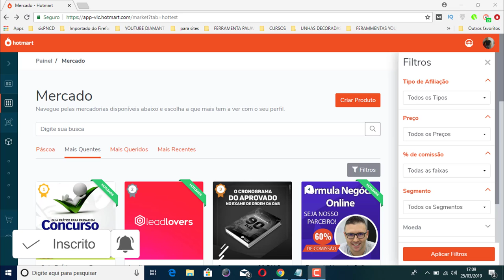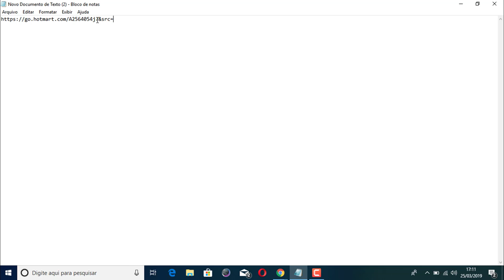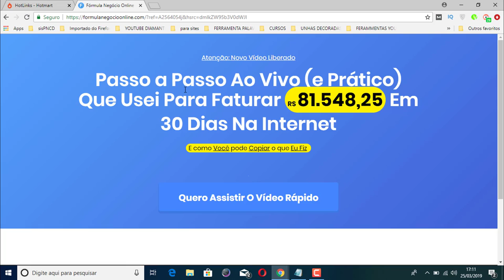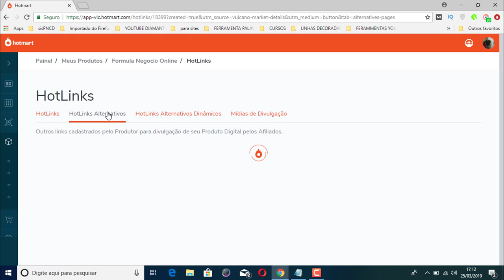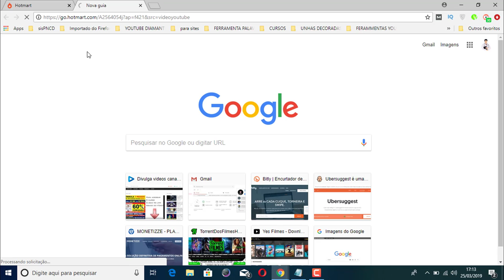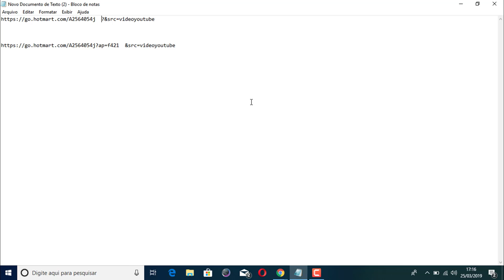COMO RASTREAR LINK DE AFILIADO NA HOTMART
Nesse vídeo eu ensino como rastrear link de afiliado na hotmart, se você estar começando no maketing de afiliado e ainda não sabe como rastrear seu link de afiliado assista esse vídeo até o final e descubra.

Na verdade é muito importante sabe a origem de cada venda no marketing de afiliado isso porque só assim a gente pode saber o que estar funcionando.

SE GOSTOU DO VÍDEO COMO RASTREAR LINK DE AFILIADO NA HOTMART COMPARTILHE E COMENTE.

Pesquisas relacionadas com (COMO RASTREAR LINK DE AFILIADO NA HOTMART)

1 - Como rastrear link de afiliado
2 - Como rastrear link de afiliado no hotmart
3 - Como rastrear seu link de afiliado na hotmart
4 - link de afiliado
5 - link de afiliado na hotmart

Assista Também:
🔴 Como Escolher Produtos no Hotmart Para Vender Como Afiliado
🔴 Como Cadastrar Dados Bancários Na Hotmart VÍDEO ATUALIZADO 2019